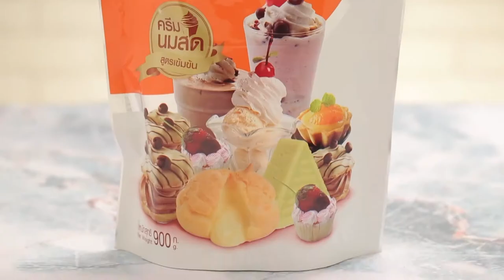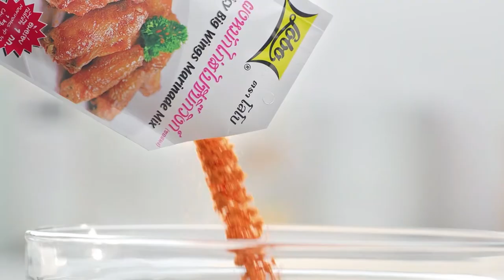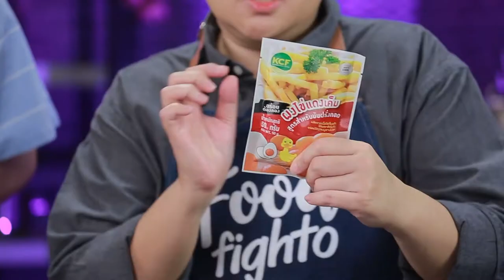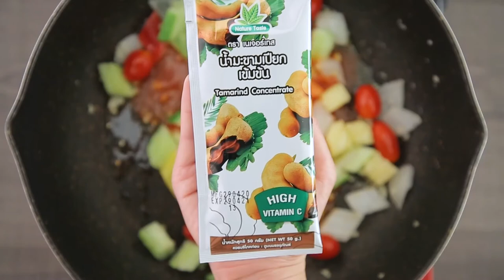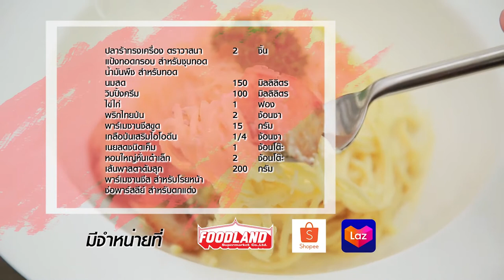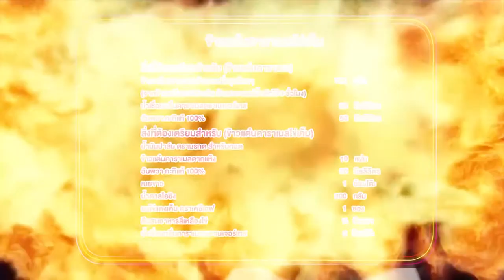'นานา' VS 'เท็ดดี้' เป่ายิงฉุบทำเมนู ข้าวแต๋นคาราเมลไข่เค็ม l FOOD FIGHTO l EP.73 [FULL]